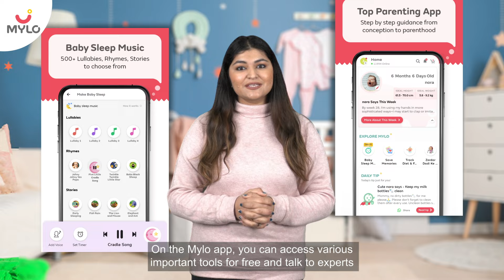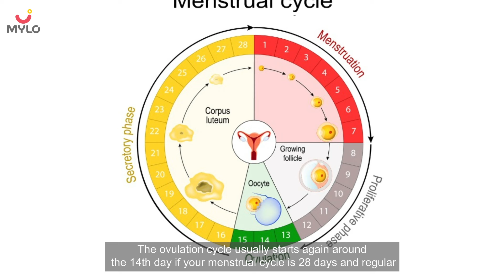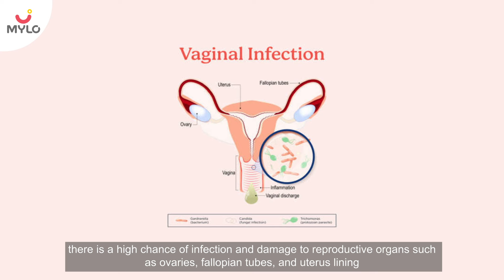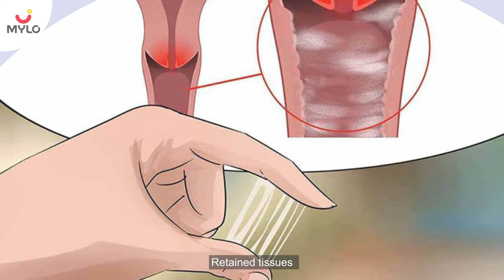How Soon After an Abortion Can You Get Pregnant | Is it Difficult to Get Pregnant after Miscarriage?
Many women who decide to have an abortion still want to have a baby in the future. But how does having an abortion affect a future pregnancy? Having an abortion doesn’t affect your fertility in most cases. You can actually get pregnant just a few weeks after having an abortion, even if you haven’t had a period yet. This will depend on how far along you were in your pregnancy before the abortion happened.
If you’re trying to get pregnant soon after an abortion or wanting to avoid getting pregnant again, here’s more information about what to expect in the weeks and months after the procedure.

00:00 - Intro
01:06 - How soon can you get pregnant?
01:50 - Symptoms of conception
02:28 - Does abortion affect fertility?
03:25 - How lon should you ait to get pregnant?
03:52 - Things needed for healthy conception
04:15 - types of complications
04:48 - Tips tp get pregnant after an abortion
05:02 - ovulation trackers
05:09 - Focus on healthy lifestyle
05:32 - Consult the expert
05:40 - Outro